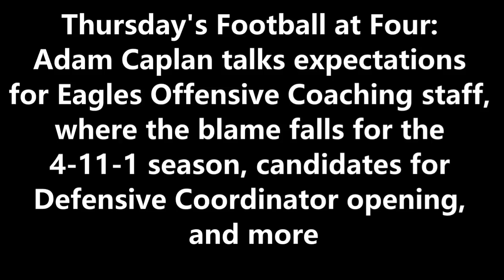Adam Caplan talks expectations for Eagles Coaching staff, where the blame falls for 4-11-1 season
Thursday's Football at Four: Adam Caplan talks expectations for Eagles Offensive Coaching staff, where the blame falls for the 4-11-1 season, candidates for Defensive Coordinator opening, and more